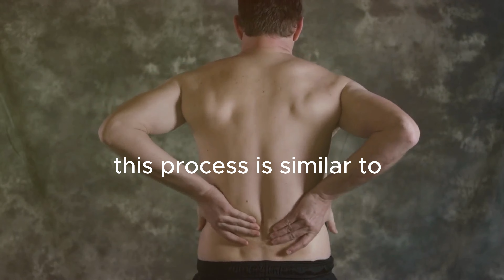Why Watching Porn Can Lead to Erectile Dysfunction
🌟 Welcome to a mind-opening journey! In today's video, we explore the surprising connection between watching porn and its potential impact on erectile function. Knowledge is power, and understanding these aspects of our lives is crucial for personal well-being. 🚀

🔍 Let's dive into the science behind it all. We'll uncover the psychological and physiological aspects that shed light on why excessive porn consumption may lead to erectile dysfunction. Knowledge is the first step towards positive change!

🌈 Our goal is not to shame or judge but to empower. Learn about the importance of balance, healthy sexual habits, and the potential benefits of reducing or eliminating excessive porn consumption.

💪 Together, let's foster an environment of open dialogue and support. 🌐